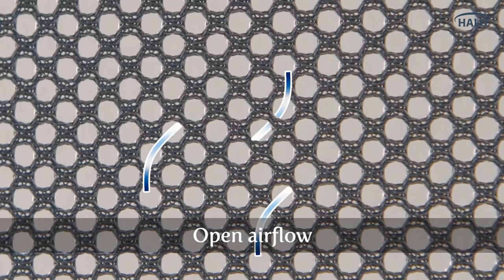HALO® DreamNest™ Open Air Sleep System | Breathe Easy. Sleep Well.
The HALO® DreamNest™ open air sleep system is thoughtfully designed to provide breathable comfort for safe, sound sleep. Its cool and breathable mesh mattress ensures your baby a comfortable sleep and helps avoid overheating. Plus, the mattress fabric is removable and machine washable for easy care. The gentle EasySway™ rocker allows you to soothe your baby with soft swaying motions. To engage the EasySway™ rocker, simply step down on the foot pedal. Designed as a 3-in-1 sleep system, the DreamNest™ will meet your baby’s needs from birth to toddlerhood (maximum weight is 30 lbs). First as a rocking bassinet, then a portable crib and finally, a stand-alone travel cot. The DreamNest™ open air sleep system easily folds into the included carrying bag for portability, ensuring your baby has a comfortable sleep space wherever you go.